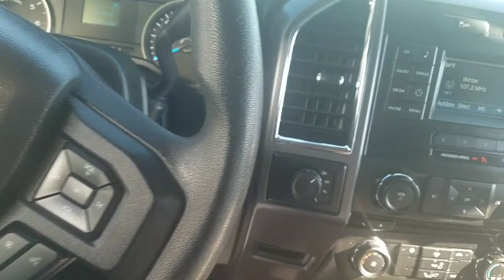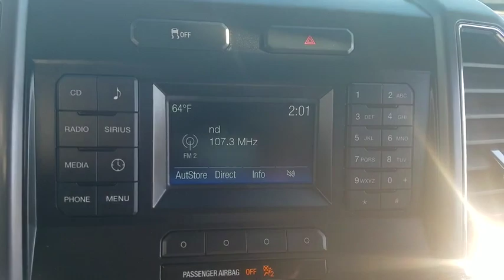2016 Ford F-150 Fayetteville, Lumberton, Goldsboro, Sanford, Southern Pines, NC GFA92038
Shadow Black Used 2016 Ford F-150 available in Fayetteville, North Carolina at Crown Ford of Fayetteville. Servicing the Lumberton, Goldsboro, Sanford, Southern Pines, NC area.

** CLEAN CARFAX ** FORD CERTIFIED 7 YEARS OR 100,000 MILE WARRANTY ** 5.0 LITER V-8 ENGINE ** 4 WHEEL DRIVE ** REMOTE KEY-LESS ENTRY SYSTEM ** HEAVY DUTY SHOCKS **, 4WD, ABS brakes, Compass, Electronic Stability Control, Illuminated entry, Low tire pressure warning, Remote keyless entry, Traction control.Certified. Recent Arrival! Clean CARFAX.Odometer is 9164 miles below market average!Black 2016 Ford F-150 XLT 4WD 6-Speed Automatic Electronic 5.0L V8 FFVFord Certified Pre-Owned Details:* Warranty Deductible: $100* 172 Point Inspection* Limited Warranty: 12 Month/12,000 Mile (whichever comes first) after new car warranty expires or from certified purchase date* Powertrain Limited Warranty: 84 Month/100,000 Mile (whichever comes first) from original in-service date* Includes Rental Car and Trip Interruption Reimbursement* Transferable Warranty* Roadside Assistance* Vehicle HistoryAwards:* 2016 KBB.com Brand Image Awards